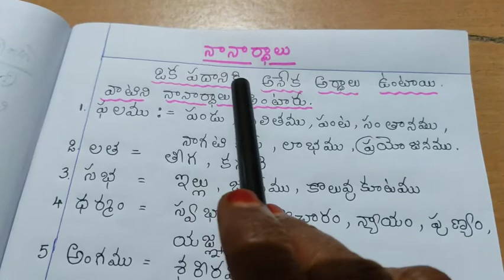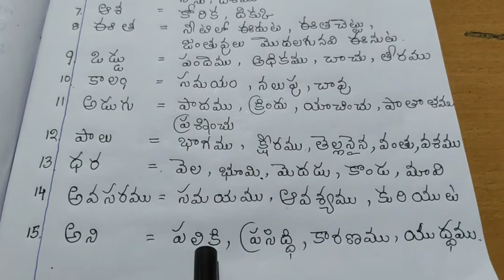Telugu -Content || Nanaardhalu ||5th - 10th || DSC || TET .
For Telugu grammar please click the below links